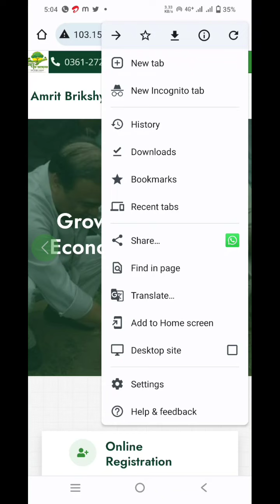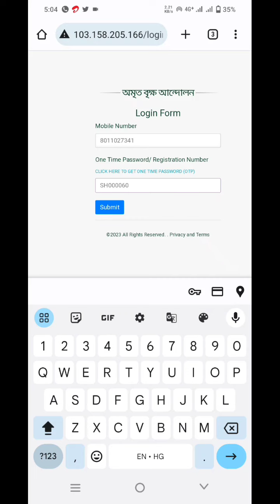How to Mobile turn it Desktop Mode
deasktop Mode t kenekoi uploaded